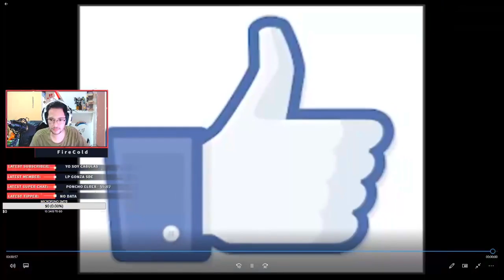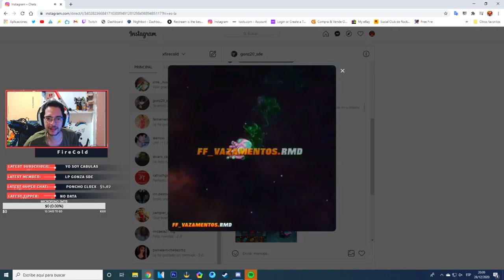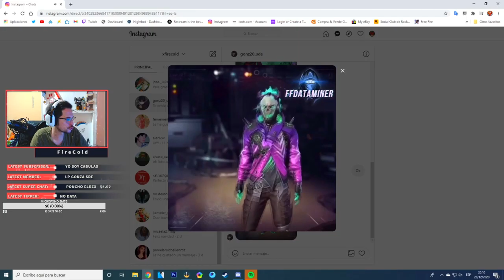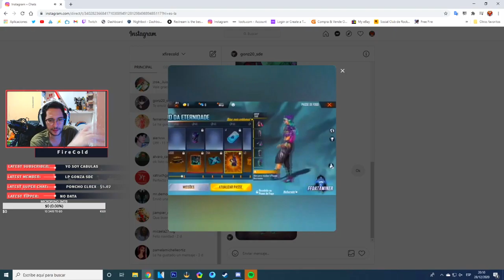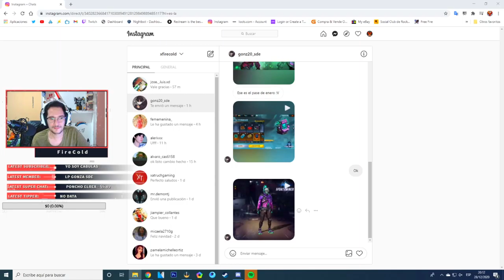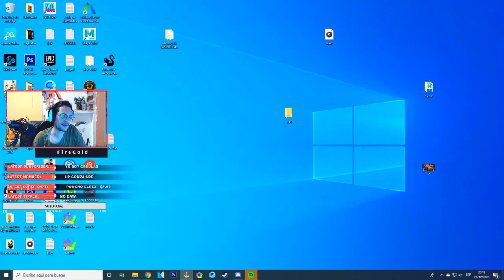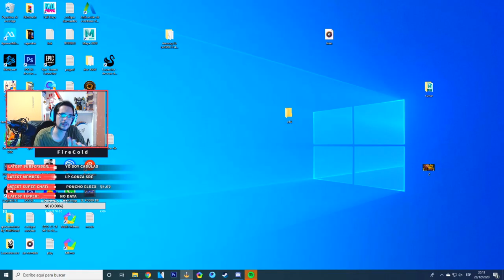NUEVO PASE ELITE ENERO Y FEBRERO 2021 -GARENA FREE FIRE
ID PS4: XFireColdX

▬▬▬▬▬▬▬▬▬▬▬ஜ۩۞۩ஜ▬▬▬▬▬▬▬▬▬▬▬▬▬▬

instargram: xfirecold

DEJA TU LIKE Y COMPARTELO GRACIAS!!!